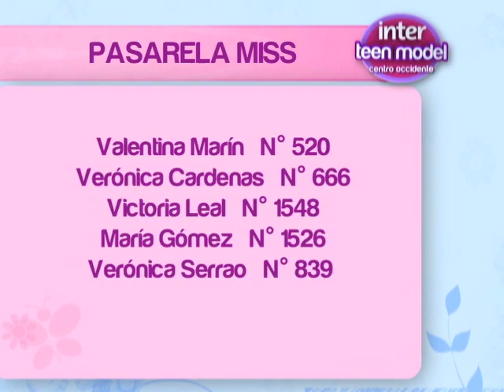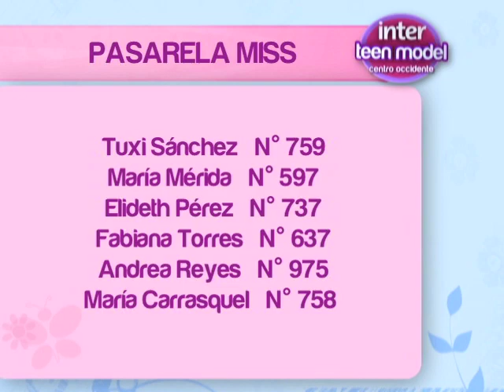Etapa Pasarela Miss de Inter Teen Model 8/8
Etapa Pasarela Miss de Inter Teen Model